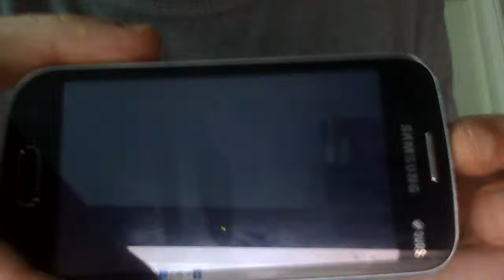Unity 3D test mobile game example.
- tutorials, programming , web , web development, scripting , 3D , game , game engine , programming assembly language, assembly, fasm, webgl